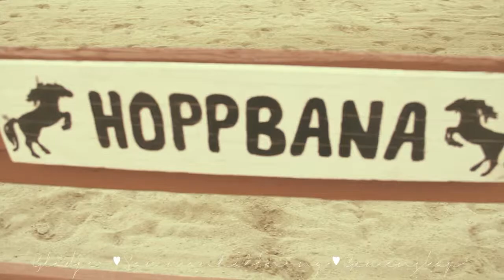Nansta Sportryttarförening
Nansta Sportryttarförening - Glädje, sammanhållning och Gemenskap

Sätt gärna på HD för bättre kvalité: